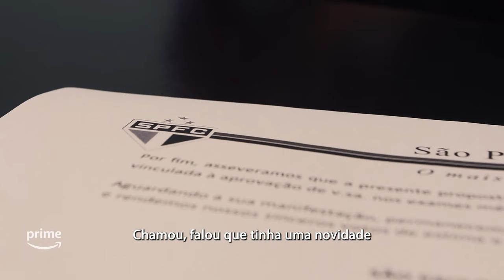Lucas Moura: Na História | Teaser Oficial | Prime Video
ELE AJUDOU A TRAZER O 🏆 INÉDITO PARA O SPFC!

Lucas Moura: Na História conta os bastidores da volta de um ídolo ao seu clube de coração. Na série documental EXCLUSIVA, que estará disponível aqui no YouTube do Prime Video e no @primevideosportbr, Lucas vai revelar os motivos que o levaram a escolher viver esse sonho no tricolor paulista, surpreendendo até sua família com a assinatura surpresa do contrato!

LucasMouraNaHistória estreia dia 30 de setembro, aqui no Prime Video.